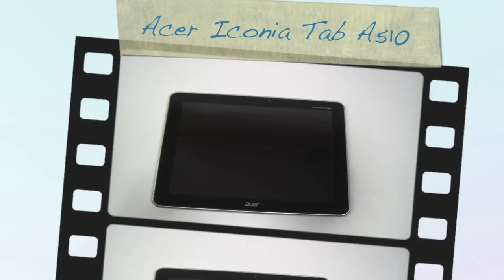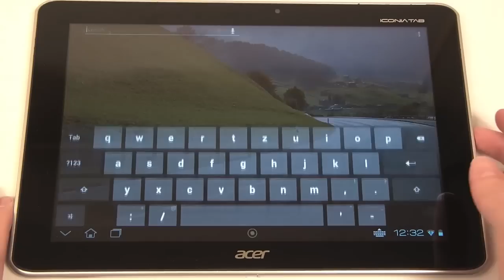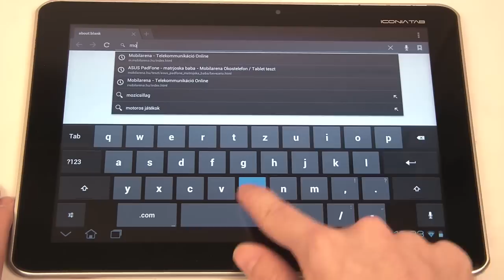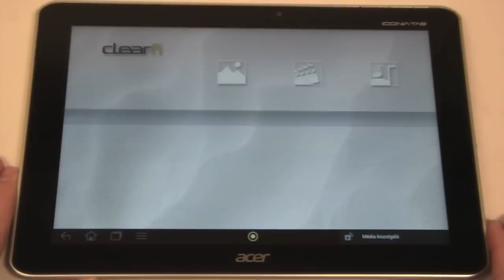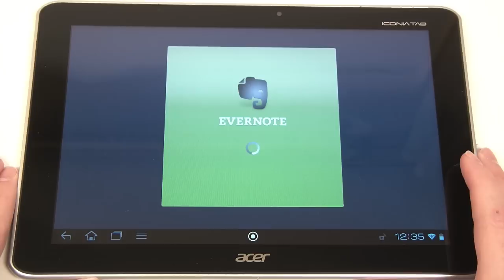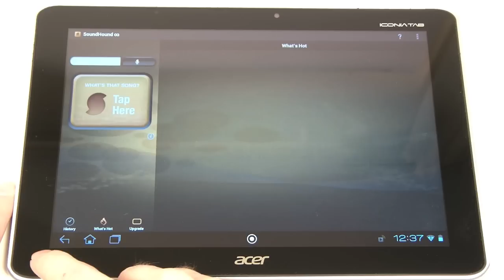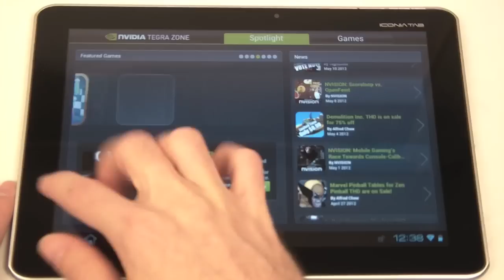Acer Iconia Tab A510 hands-on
Bemutatjuk az Acer legújabb, négymagos processzorral szerelt tabletjét. Részletes teszt a oldalon olvasható.